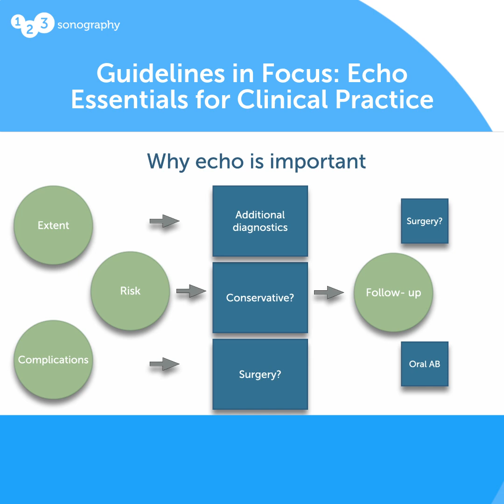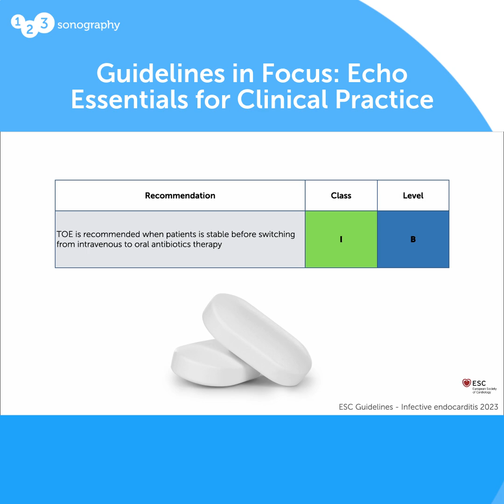We’re kicking off our series with one of the most critical updates in cardiac imaging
We’re kicking off our series with one of the most critical updates in cardiac imaging—the 2023 ESC Guidelines on Endocarditis! 📘✨

So, why is echocardiography important not only in diagnosing but also in managing and treating infective endocarditis? - The reason is quite clear because as an echocardiographer, you are going to be at the center of assessing the origin, extent of the infection, estimating the risks, and assessing complications. With the updated 2023 Guidelines, this also has direct implications for treatment and follow-up timing!

2023 ESC Guidelines for endocarditis management – Delgado et al., Eur Heart J 2023

Save up to 40% in our Early Bird offer before May 31st!